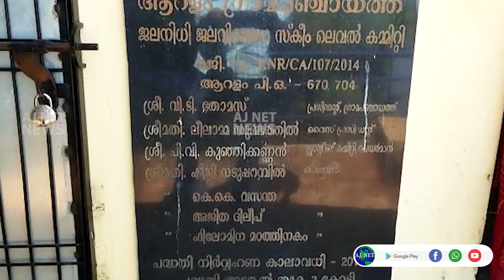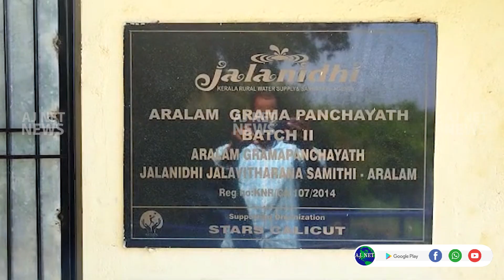ആറളം ജലനിധി പമ്പ് ഹൗസിന് തീപിടുത്തം. 1600 ഓളം കുടുംബങ്ങൾ ദുരിതത്തിൽ.